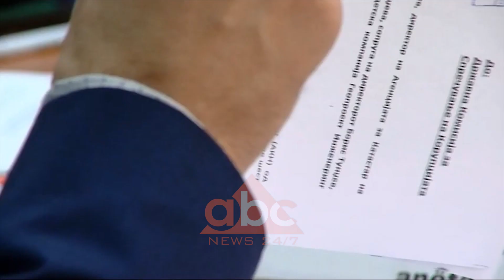Siguria ne trafikun ajror dhe hekurudhor ne Maqedonine e Veriut | ABC News Albania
Komisionet parlamentare përkatëse në kuvendin e Maqedonisë së Veriut do të debatojnë rreth kushteve të sigurisë në trafikun ajror dhe hekurudhor. Shqetësimet u ngritën pas informacioneve lidhur me funksionimin e radarëve mbi qiellin e Maqedonisë së veriut si dhe rreth aksidenteve të fundit hekurudhore.

Rasti me Sekretarin e Përgjithshëm të Qeverisë së Maqedonisë së Veriut, Dragi Rashkovski, do të hetohet nga ana e Komisionit për parandalimin e Korrupsionit. Antikorrupsioni është në pritje të dokumenteve nga Kompania e autorizuar për Kontrollin e fluturimeve M-NAV dhe Qeverisë për pretendimet e kurdisjes së tenderit në dobi të firmës italiane “Leonardo”.

Publikimi i “bombave” ku dëgjohet zëri i Sekretarit të Qeverisë, ngriti shqetësimet për sigurinë e trafikut ajror në Maqedoni. Kohë më parë, madje nëntë Ministra dhe anëtarë të kabinetit të Kryeministrit Zaev kanë shtruar pyetje, prej se në një seancë qeveritare u është dorëzuar raporti për incidentin me radarin në Ohër kur ka patur ndërprerje të plotë të sinjalit të radarëve mbi Maqedoni.

Incidenti ka ndodhur në Shtator të vitit 2018. Mediat në Maqedoni flasin edhe për një incident tjetër të njëjtë në Maj të këtij viti kur në Shkup ka qëndruar Ati i Shenjtë Papa Françesku. Në një komunikatë për mediat Kompania M-NAV ka njoftuar se incidenti i Shtatorit të vitit 2018 ka ndodhur për shkak mosrespektimit të protokolleve, duke shtuar se situata është tejkaluar për një kohë të shkurtër, kur kontrollorët e fluturimeve dhe personeli teknik që ishin ftuar atë ditë të shtatorit kanë intervenuar konform procedurave.

Nga kjo kompani sigurojnë se qielli mbi Maqedoninë e Veriut është i sigurtë. Serioziteti i problemeve për sigurinë në transportin ajror dhe hekurudhor ka detyruar organet e Kuvendit që në vend të Komisioneve, kjo çështje të diskutohet në seancë plenare të Parlamentit të Maqedonisë së Veriut. Shqetësimet u ngritën për punën e sistemit të radarëve për kontrollin e fluturimeve si dhe pas fatkeqësisë hekurudhore të trenit transportues në afërsi të Kumanovës kur 11 vagonë dolën nga binarët duke shkaktuar dëme të konsiderueshme materiale. /ABC News Albania 24/7